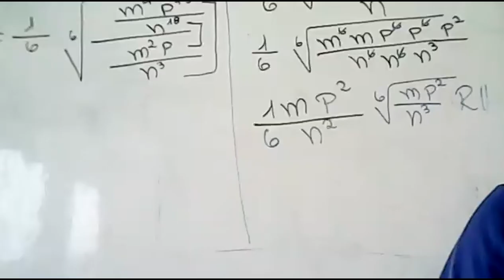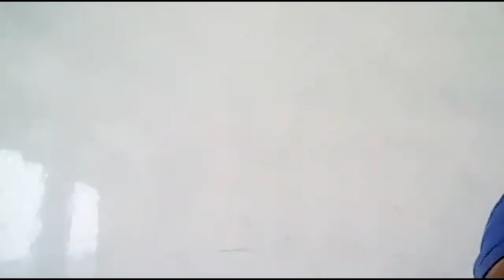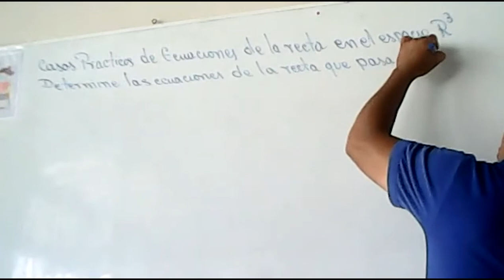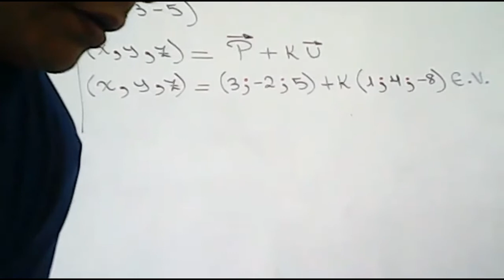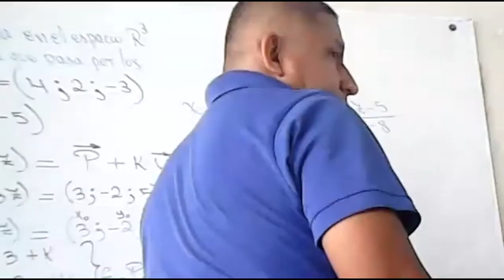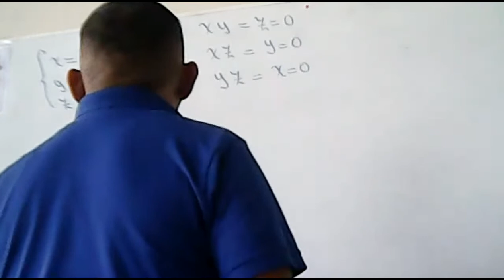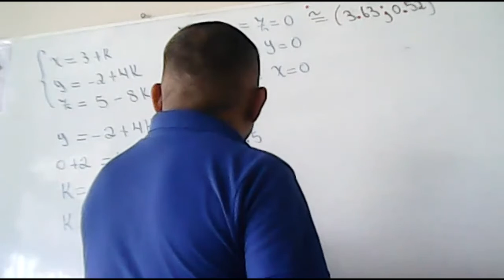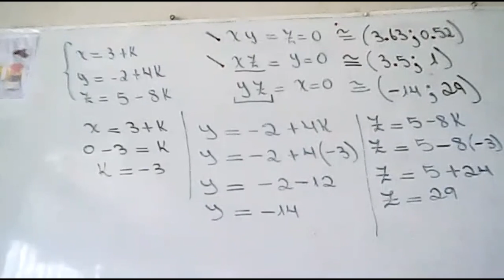TERCERO BGU ECUACIONES DE LA RECTA EN EL ESPACIO R^3